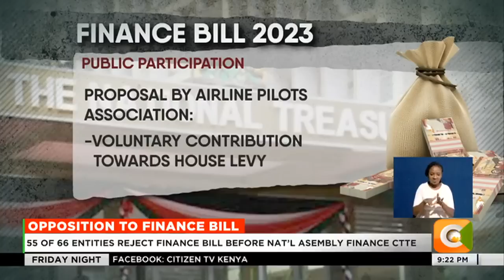Marketing Society of Kenya flags 15% tax on digital content creation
56 out of 66 interest groups that have so far issued their submissions to the National Assembly Finance Committee have Rejected the Finance Bill 2023, with only 10 supporting. The Petroleum Outlets Association, Marketing Society of Kenya, International Chamber of Kenya, and the Kenya Airline Pilots Association are among the entities which shared their views on the Bill on Day 5 of the Public Participation Hearings